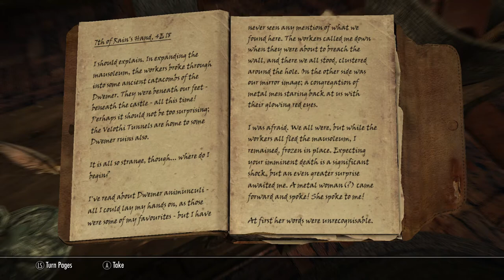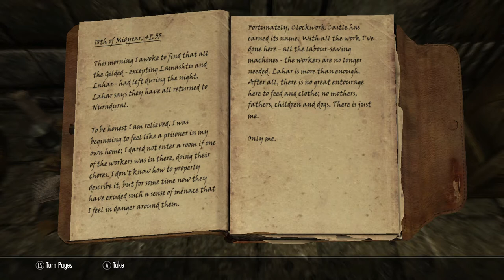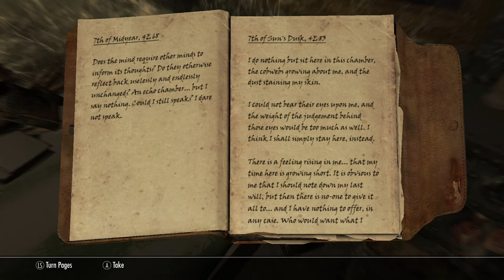Let's Play Clockwork! Ep 5